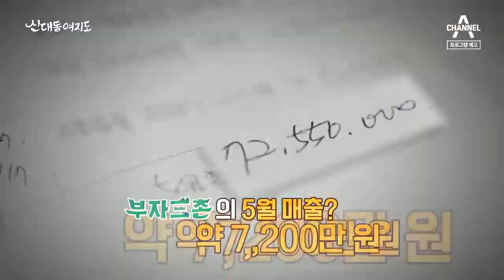[예고] 사슴으로 부자 된 남자? 특별한 농장으로 초대합니다★ | 채널A 신대동여지도 349회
[천하장사 이반장] 감곡마을 무적의 4총사와 이반장의 봄나들이
[건강 한 끼] 혈당 잡는 천연 인슐린을 찾아라! 당뇨 물리치는 바디나물?!
[부자 三촌] 사슴 2마리가 300마리로?! 녹용으로 부자 된 남자

'신대동여지도' 매주 일요일 아침 7시 20분 방송